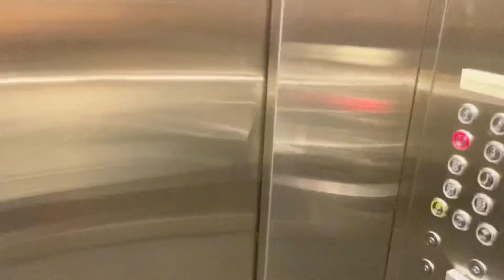Let’s go exercise! Amputee exercise in the gym 😎